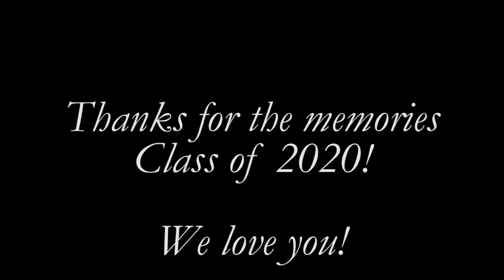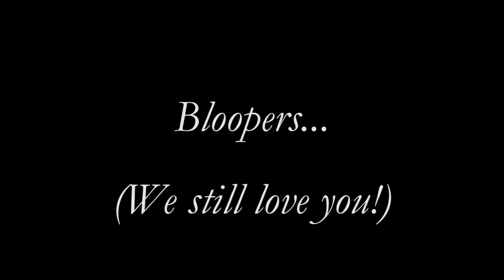Bioscience Class of 2020 Graduation Video Backup of final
Congrats Class of 2020! We love you!

(Special thanks to Sakina for her contributions to this project!)